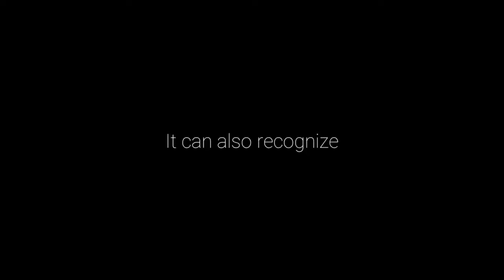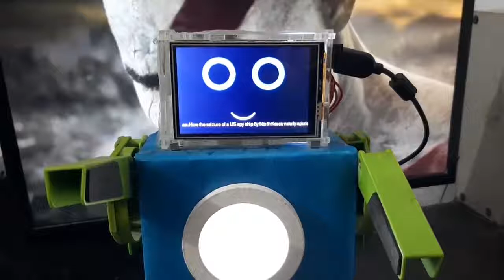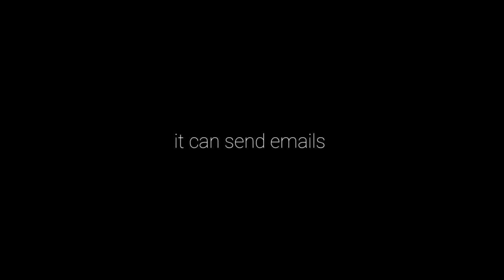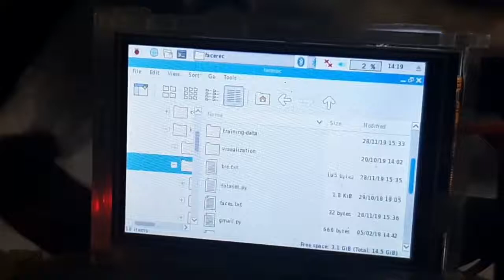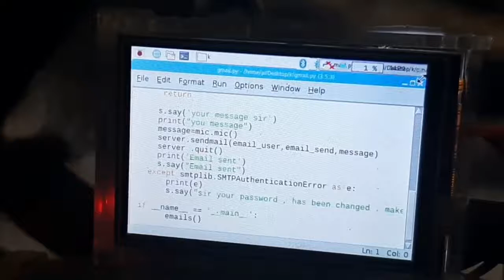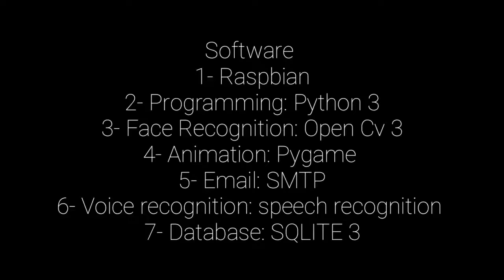LUCY-HOME-ASSISTANT-ROBOT ||VOICE CONTROLLED|| PYTHON || RASPBERRY PI 3 || FACE RECOGNISING ROBOT.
This is a home assistant robot name LUCY that can do many cool things like 'voice controlled' ,'walking',talking'etc.
It is based on raspberry pi 3 and programmed on python 3.
BASIC FEATURES: SEND MAILS | FACE RECOGNITION | HAS WIKIPEDIA'S DATABASE | CAN PLAY SONGS/VIDEOS VIA YOUTUBE |  CAN RECORD AND PLAY VIDEOS | STREAM LIVE NEWS | CAN HANDLE SOCIAL MEDIA | HAS A GPS |
CAN CONTROL HOME LIGHTS | CAN MAKE PHONE CALLS AND GIVE VOICE MESSAGE| CAN ACT AS A SPY ROBOT |CAN WALK AND TALK |
Aim of this project is to involve a home/office assistant in to human life
heavy amount of time is spend in researching of human robot interaction.
continous upgrades are being done in this project, with many upcoming features. TO COMMERCIALIZE THIS PROJECT
SUPPORT ME IF YOU WANT  TO SEE  NEW FEATURES
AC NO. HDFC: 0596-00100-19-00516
GIVE YOUR REVIEWS
GIVE YOUR IDEAS AND I LL IMPLEMENT IT.